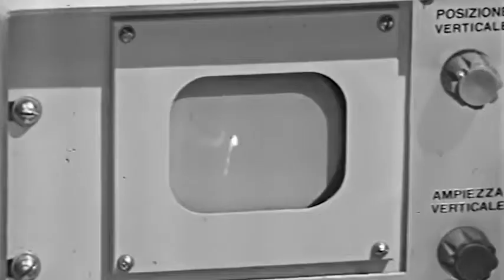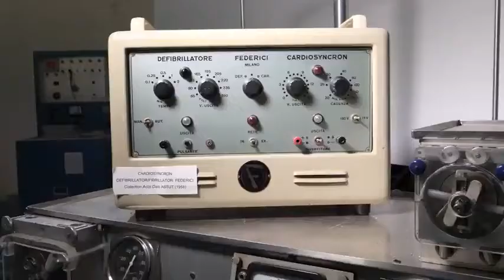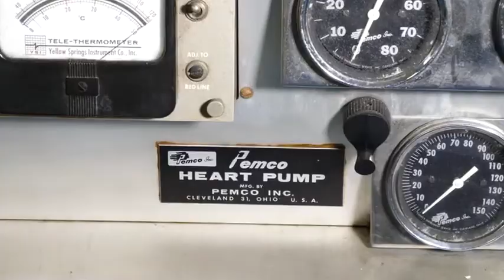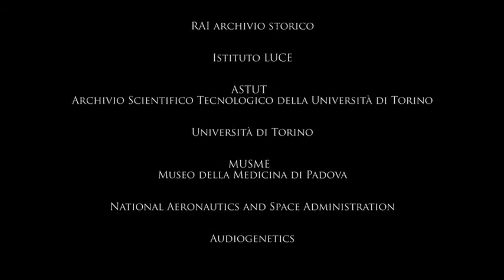1967 2017 SICCH 50th Anniversary - Riccardo Leto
Pietro Valdoni
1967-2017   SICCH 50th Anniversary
Regia: Max Judica Cordiglia